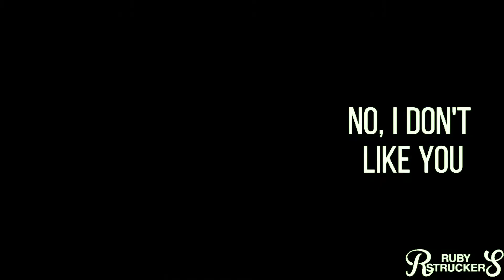Multifandom Slytherin || Look what you made me do [ YPIV for 700subs ]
Hi guys, sorry for the delay, but here's the special YPIV 700 subscribers, as it took me so long to do it we already beat 800 subscribers, so I'll post the next YPIV today ❤️ Thank you so much for everything people 🥺💖 NO IS COLLAB!

➯Coloring: Mine
➯Softwere: Capcut + PowerDirectic
➯Thumbnail: PicsArt

Parts:

// Part 1: Barbara Kean ( Gotham ) - rachael
// Part 2: Five Hargreeves ( TUA ) - Polaris Gemini
// Part 3: Cruella ( Cruella Movie ) and Sabrina Spellman ( Chilling Adventures of Sabrina ) - From24m
// Part 4: Jeremiah Valeska ( Gotham ) - Polaris Gemini
// Part 5: Draco Malfoy ( Harry Potter Saga) and Blair Waldorf (Gossip Girl) - Me
// Part 6: Katherine Pierce (TVD) and Effy Stonem (Skins) - Me
// Part 7: Wanda Maximoff ( Marvel ) - Gaby Maximoff
// Part 8: Davina Clarie ( The Originals ) - Gaby Maximoff
// Part 9: Loki ( Marvel ) - plotsaf
// Part 10: Chuck Bass ( Gossip Girl ) and Regina Mills ( OUAT ) - Katherine Blossom
// Part 11: Freya Mikaelson ( The Originals ) - Danielle Mikaelson
// Part 12: Polaris (Lorna Dane) ( Marvel ) - A r s l x n
// Part 13: Maze Smith ( Lucifer ) - From24m
// Part 14: Klaus Mikaelson ( TVDU ) and   Georgina Sparks( Gossip Girl ) - Katherine Blossom
// Part 15: Dark Josie ( Legacies ) - Danielle Mikaelson
// Part 16: Bloom Peters ( Fate: Winx Saga ) and Tom Riddle ( Harry Potter ) - רחל דב
// Part 17: Snape ( Harry Potter ) and Daenerys Targaryen ( GOT ) - רחל דב
// Part 18: Dark Betty ( Riverdale ) - Ricky Edits
// Part 19: Derek Hale ( TW ) and Octavia Blake ( THE 100 ) - Izzy Raeken
// Part 20: Hela ( Marvel ) - rachael

thank you so much for the 700 subs i'm very grateful and happy 🥺💚💚

I'm going to do the slytherin one first because honestly it's one of my favorite houses💚💚, but my house is Hufflepuff